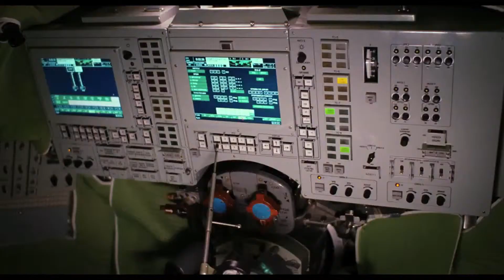Baikonur Trailer subtitulado en español HD